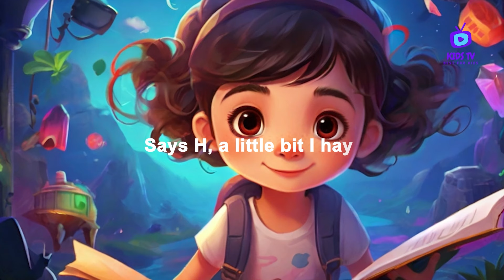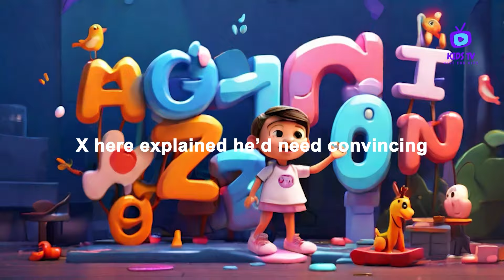Count On Me l A B C D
One, two, three, four, we're counting on our fingers
Five, six, seven, eight, we're learning as we linger
Nine, ten, eleven, twelve, a million numbers to explore
Counting all the way, our imaginations soar

Thirteen, fourteen, fifteen, reaching for the sky
Sixteen, seventeen, eighteen, let's count and multiply
Nineteen, twenty, twenty-one, there's no limit to what we'll find
Counting every day, expanding our young minds

Count on me, count on you (ooh-yeah)
Together we can make it through
Numbers are our friends, they'll guide us all the way
Count on me, let's count, let's play (ooh-yeah)

From the top of your head to the tip of your toes
There's a little dance that everybody knows
And your eyes and ears and mouth and nose

Kids Song
Kids Rhyme
Song
Music
Nursery Rhyme
Nursery Rhymes Song
Kids Music
Baby Song
Funny Rhymes
Funny Song

Kids+Song+Rhyme+Bangla+ Bengali+Music+Nursery+Baby+Popular+Best+Funny
Head+shoulder+sknees+and+toes

Kids_Song
Kids_Rhyme
Kids_English_Song
Kids_English_Rhyme
Kids_English_Song
Kids_English_Rhyme
Song
Music
Nursery_Rhyme
Nursery_Rhymes_Song
Kids_Music
Baby_Song
Popular_Songs_for_Kids
Popular_Rhymes_for_Kids
Best_Kids_Song
Funny_Rhymes
Funny_Song
Funny_Kids_Song
Funny_Baby_Song
Funny_Baby_Rhymes
Funny_English_Song
Funny_English_Rhymes
Funny_English_Kids_Song
Funny_English_Kids_Rhumes